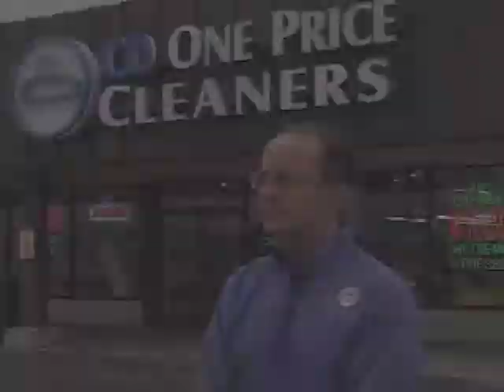How To Franchise A Business CD One Price Cleaners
CD One Price came to iFranchise Group to develop its franchise development plan and exceeded its own conservative estimations of growth, selling 11 franchises its first year.